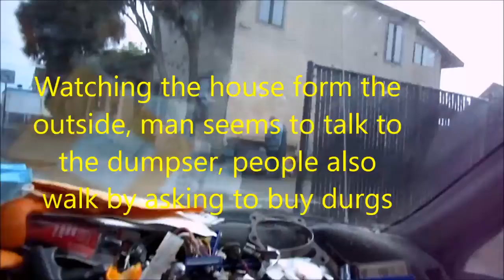eureka security service 7074438347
One proud security guard, MrMaintain @ hotmail